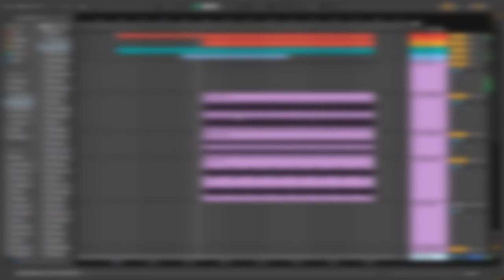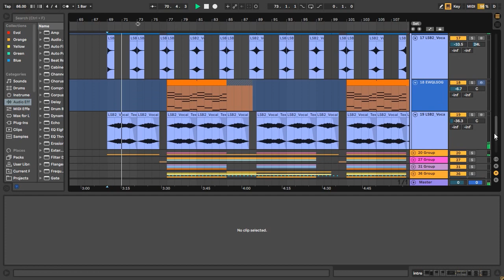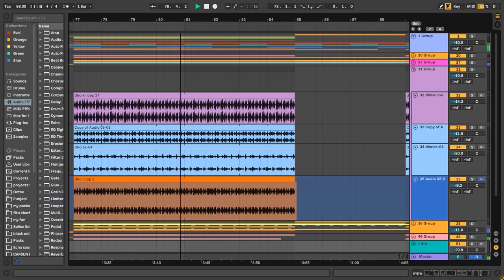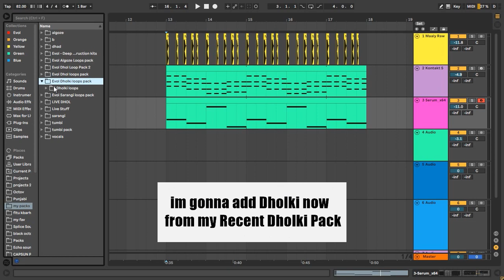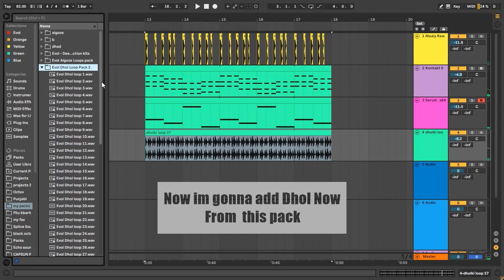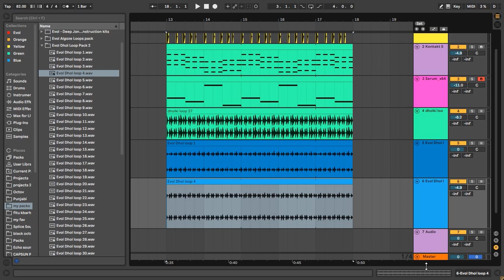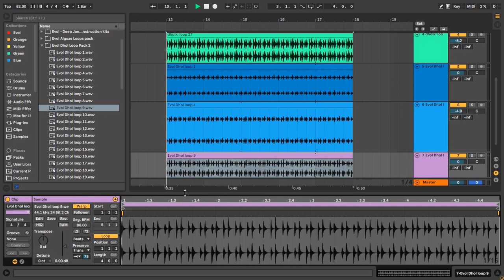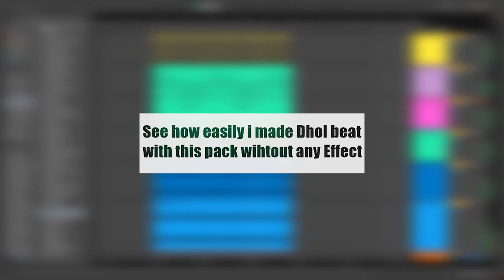Evol Dhol Loop Sample Pack 2 | Like Deep Jandu,Desi Crew,Desi Routz, and much more + Tutorial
2 Years Ago I Released a Pack Named Evol Dhol Loop Pack and 100+ People bought it accross globe and gave me A+ Ratings. After Success of Dhol Pack , im Releasing Dhol pack 2 which contains more Quality dhol loops and more modern style stuff. This pack contains 50 Dhol Loops + Tumbi and percussion loops as free with this pack.

To buy this pack Contact here -

All loops are:
-Work on all Scales
-Stereo and wide
-Production ready and well processed
-24 bit Wav
-Dry and wet Files
-Sync to Bpm (u can easily adjust according to ur song )

This pack contains 50 dhol loops and Tumbi and percussion loops. First 10 buyers will get 1 Project file too😊 so hurry up